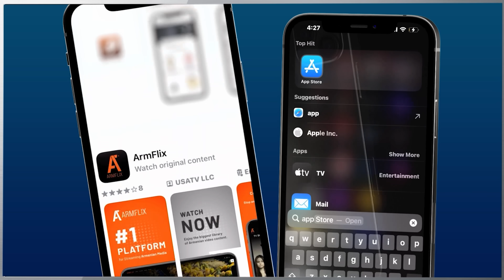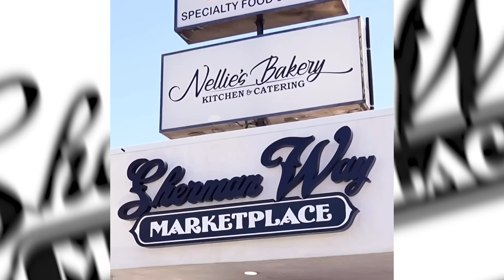VERJIN GISHERY EPISODE 22 Վերջին Գիշերը Սերիա 22